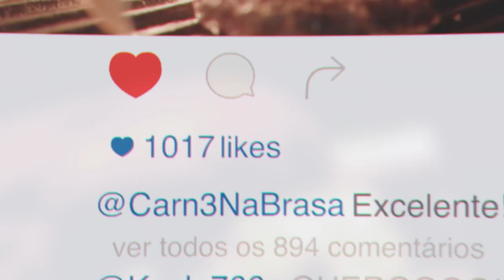Heinz Irresistible Posts | Social Media Campaign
Credits:
Brand: Heinz
Campaign: Irresistible Posts
Advertising Agency: Africa, Brazil
Chief Creative Officer: Sergio Gordilho
Executive Creative Director: Ricardo Figueira
Creative Director: Alexandre Prado
Associate Creative Director: Alvin Shiguefuzi
Copywriter: Rafael Carvalho
Art Directors: Bruno Damiao, Marco Giuseppe
Design: Marina Cota
Special Projects Team: Monique Lopes Lima, Eliot Tosta, Aline Saraiva
Digital Producer: Mario Mendes
Agency Producers: Rodrigo Ferrari, Patricia Melito, Valdir dos Santos
Client Services: Paula Coelho, Luisa Vissotto, Barbara Sarquis
Media Team: Luiz Fernando Vieira, Francisco Custodio, Willian Aveiro, Douglas Oliveira, Bianca Navega
Planning Team: Rodrigo Maroni, Aldo Pini, Caio Queiroz, Fernanda Valeria Oliveira, Larissa Perroni
Community Managers: Milena Vieira, Veronica Bortoloto
Photographers: Vitor Manon, Raphael Savelkoul
Chef: Santi Roig
Production Company: Santa Transmedia
Director: 1967
Executive Producer: Pedro Ramos
Production Coordinator: Renata Munaretto
Production: Georgia Reines
DOP: Joao Lucas Carvalho
Editing: Jorge Teivelis
Final Art: Vinicius Meyer, Sivo Greven
Post Producers: Fernando Bardanha, Rafael Casagrande
Sound Production Company: Saxsofunny
Producer: Otavio de Moraes

Video related to:
Heinz, Irresistible Posts, Africa, Brazil, Digital advertisement, Food, Facebook Creative Shop team, chef Santi Roig, social media campaign, restaurant, burger, Sao Paulo, Heinz Irresistible Posts, FoodPorn, NoOneDoesItBetter, Best Social Campaigns, Innovative digital campaigns, Instagram Campaign, Clever Instagram Campaign